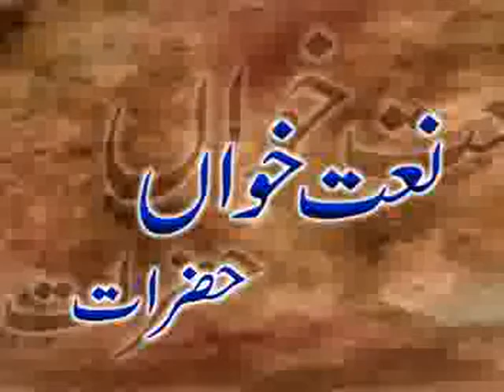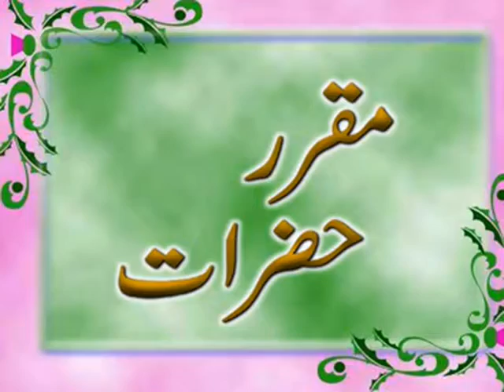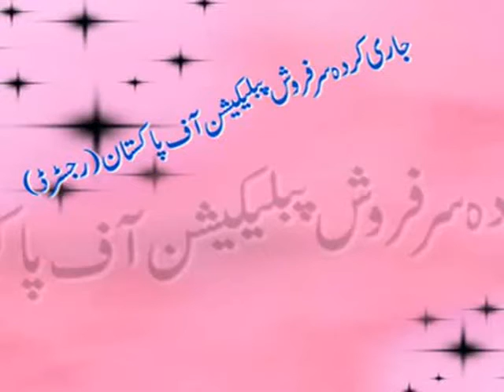Ghousia Conferrence 1992 - Gohar Shahi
Riaz Ahmed Gohar Shahi (MDA) is world renowned spiritual personality. HIS teahing based on Divine Love of Almighty Allah, which starts from commemoration of Heart, which is HIS special blessing for followers means Zikr-e-Allah by Heart (Zikr-e-Qalb). Ghousia Conferrence 1992 - Gohar Shahi